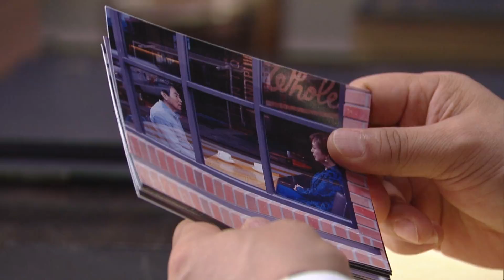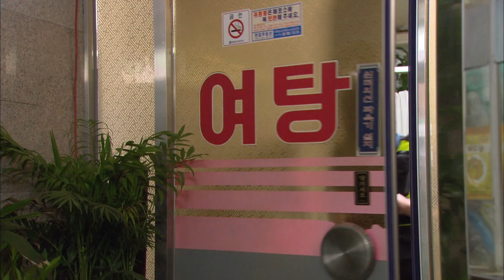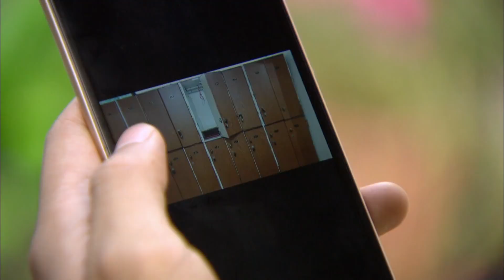Lovers In Bloom | 무궁화 꽃이 피었습니다 EP.73 [SUB : ENG,CHN,IND / 2017.09.13]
Ep.73 : Bora tries to get back together with Suhyeok, but he won’t open up to her.
 Taejin decides to move out in order to marry Moo Gunghwa.
 Moo Gunghwa meets Dohyeon and worries about him becoming too close with Uri.
 Meanwhile, Dohyeon runs into Taejin after he drives Moo Gunghwa home…
 宝拉尝试去靠近树赫， 树赫却不欢迎她。 泰珍为了跟武穷花结婚，决定从家里搬出来。 武穷花与道炫见面，担心他跟宇俐见面。  而道炫送武穷花回家，撞见泰珍……